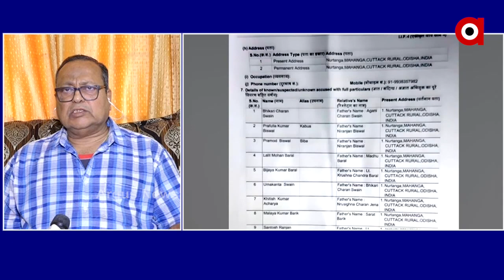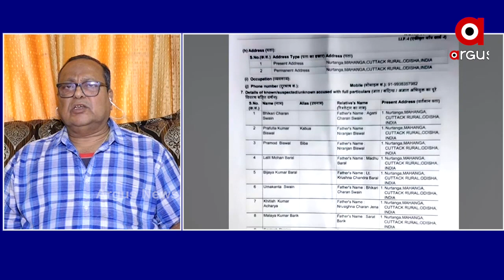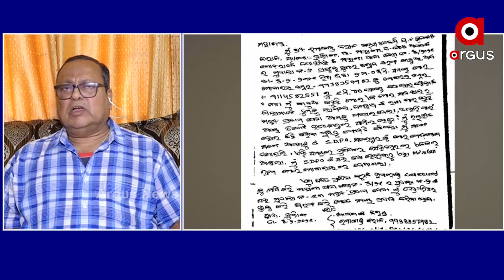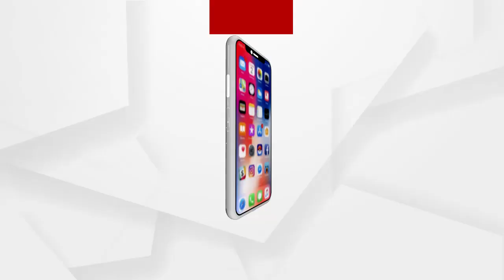ମନ୍ତ୍ରୀଙ୍କ ଭୂମିକାକୁ ନେଇ ଉଠିଲା ପ୍ରଶ୍ନ...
ମୁଦାଲା ନମ୍ବର 13 ପୁଣି ଦେଖାଇଲେ ନାଲିଆଖି. ଅର୍ଗସ ପ୍ରତିନିଧିଙ୍କ ପ୍ରଶ୍ନରେ ଚିହିଁକି ଉଠିଲେ ପାୱାରଫୁଲ ମିନିଷ୍ଟର ପ୍ରତାପ ଜେନା... କହିଲେ କିଛି କାମ ଧନ୍ଦା ନାହିଁ କି ?. ମନ୍ତ୍ରୀଙ୍କ ଭୂମିକାକୁ ନେଇ ଉଠିଲା ପ୍ରଶ୍ନ.